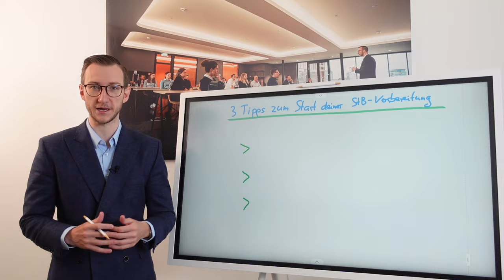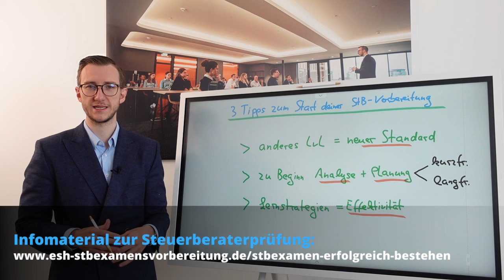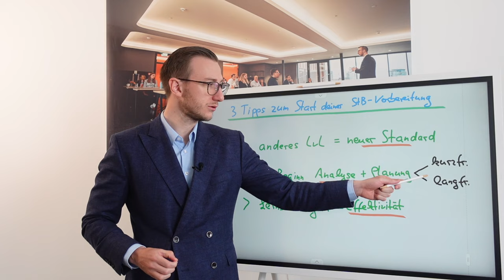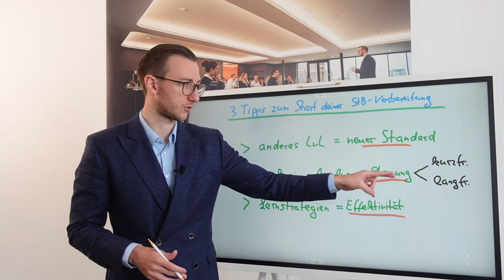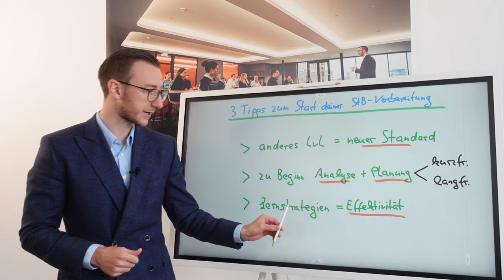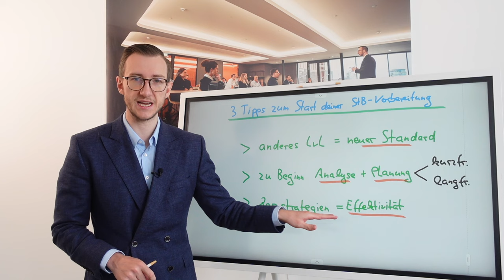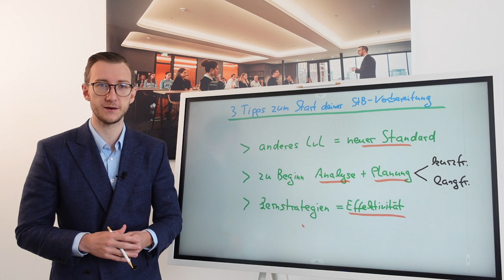3 Tipps zum Start deiner StB-Examensvorbereitung!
In diesem spannenden Video spricht Marlo Steinecke über 3 Tipps, die dir zum Start deiner StB-Examensvorbereitung helfen werden.